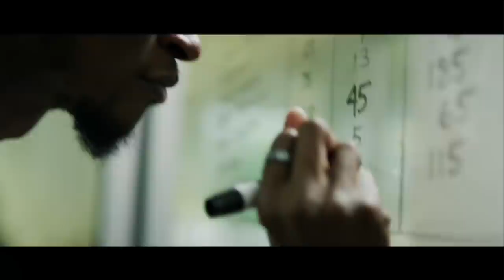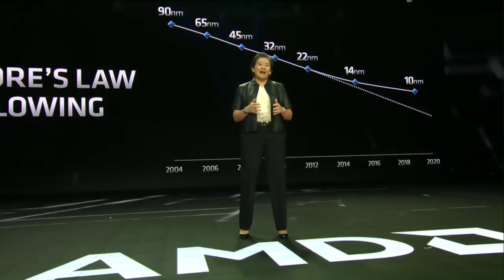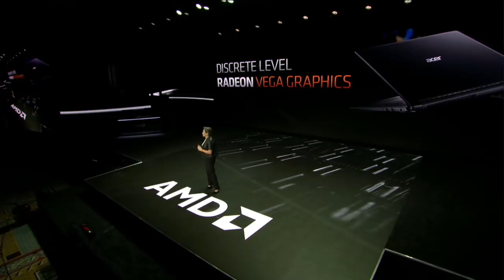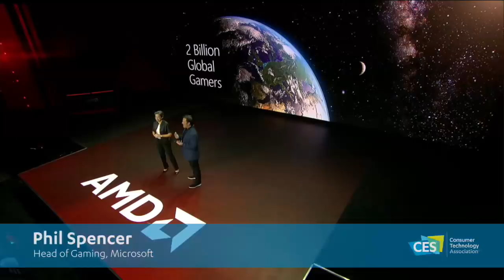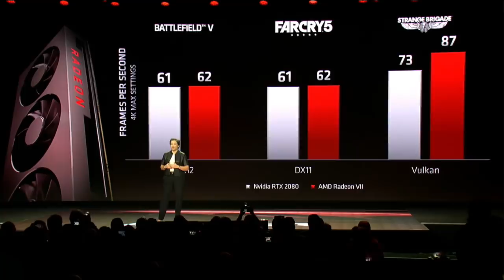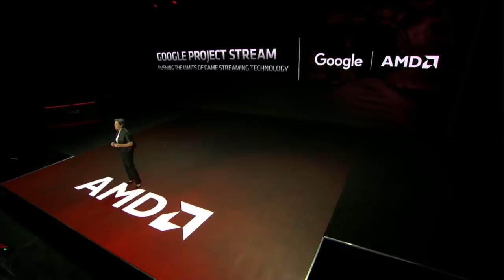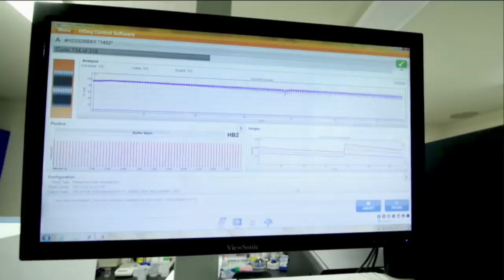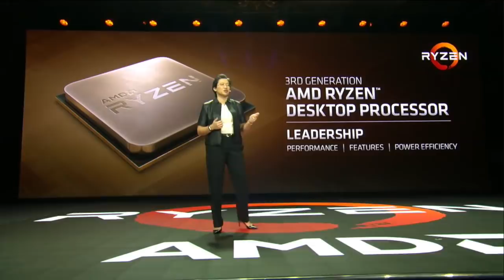AMD CEO Lisa Su's 2019 CES Keynote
Watch AMD President and CEO Dr. Lisa Su's keynote at CES 2019 in Las Vegas, showcasing the diverse applications for new computing technologies with the potential to redefine modern life.